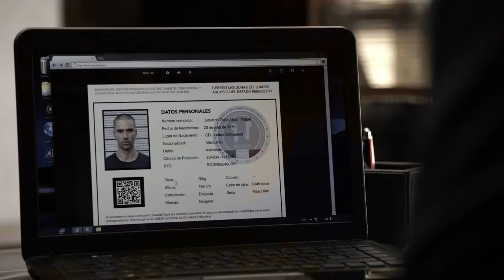Enemigo Íntimo | Capítulo 23 | Telemundo Novelas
Video oficial de Telemundo Novelas Enemigo Íntimo. Bowser maltrata a Daniel, pero éste se defiende y lo golpea salvajemente amenazándolo con delatar sus amoríos con La Mamba.